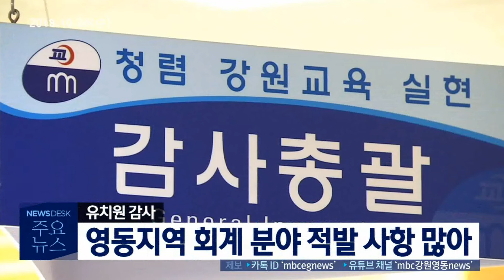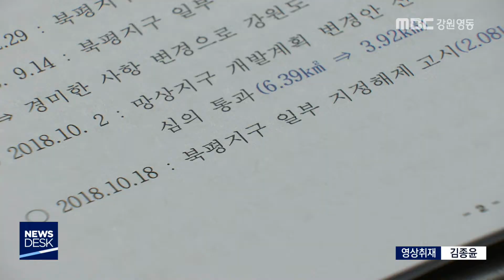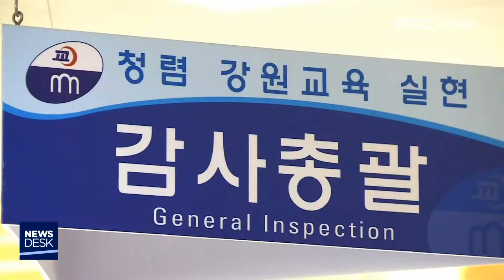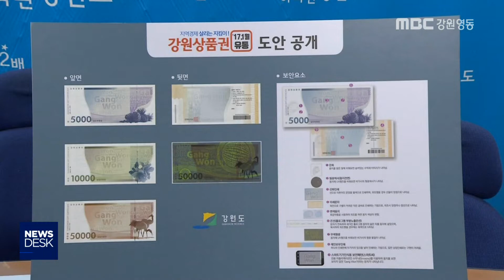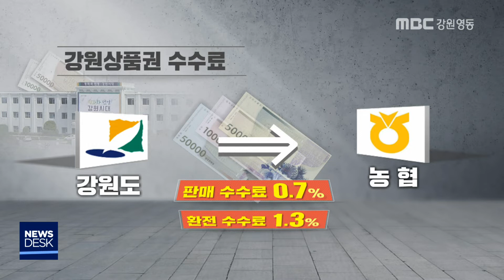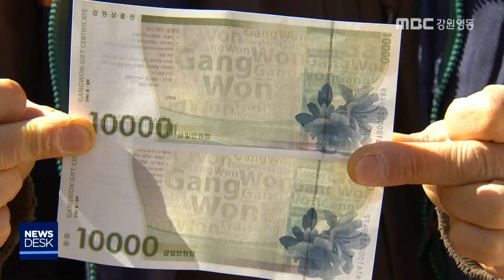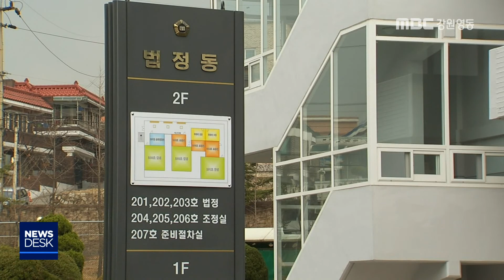MBC강원영동 뉴스데스크 다시 보기 181024(Full)